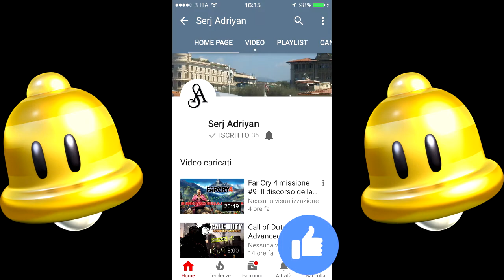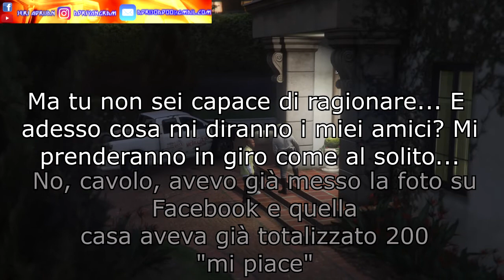GTA 5 in viareggino - episodio 1: ti frantumo la àsa